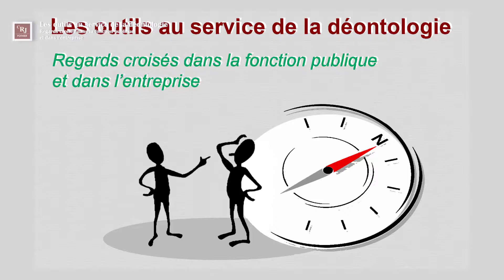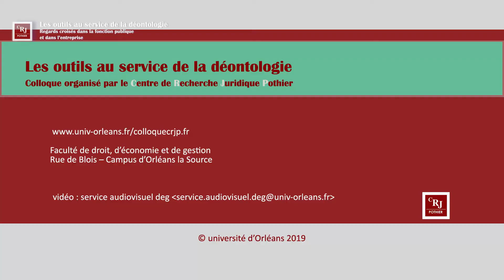05/17 Les outils au service de la déontologie /Antony Taillefait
Charte(s) déontologique(s) et « chartes de service » dans la fonction publique
Antony Taillefait, Professeur de droit public à l’université d’Angers